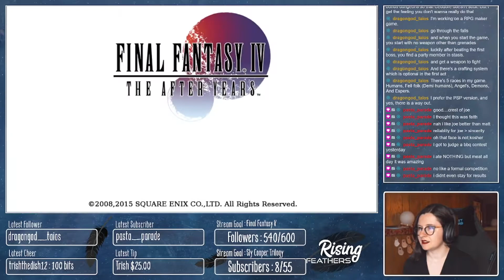Bit of a Monster Problem (Kain Part 4) - Final Fantasy IV : The After Years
Why is this boss just as annoying the second time around? Also why is it still alive? Also also why does Ceodore suck? ...at least if you forget his about his ability.